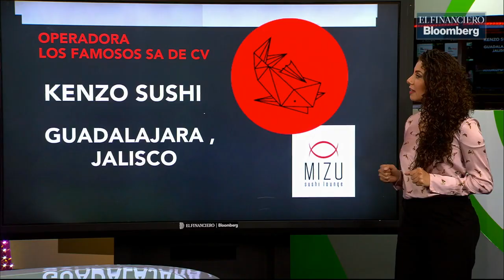Departamento del Tesoro presenta nueva lista de empresas involucradas con el CJNG